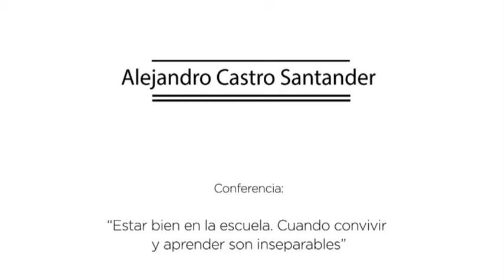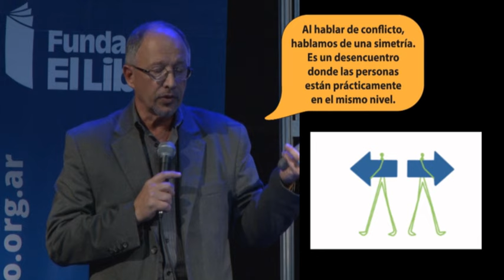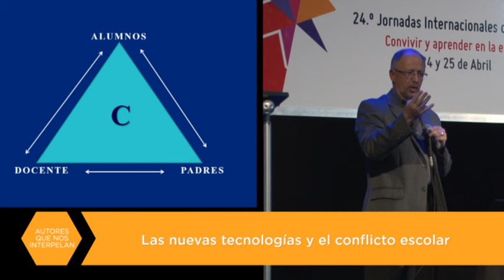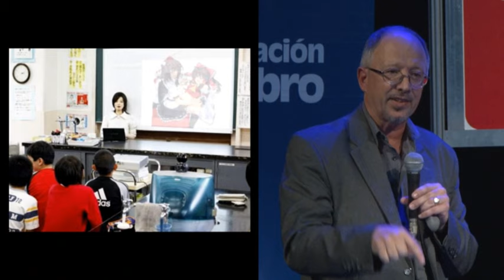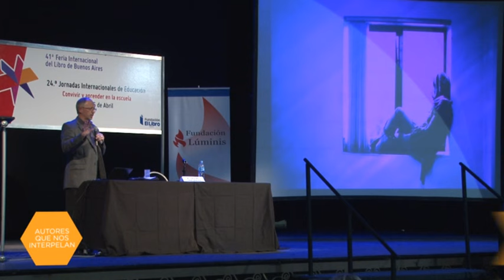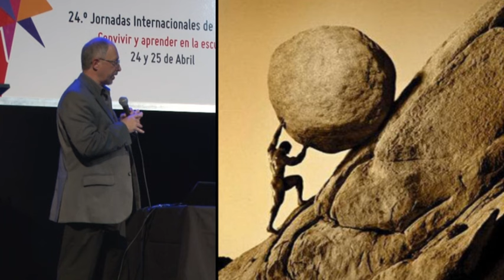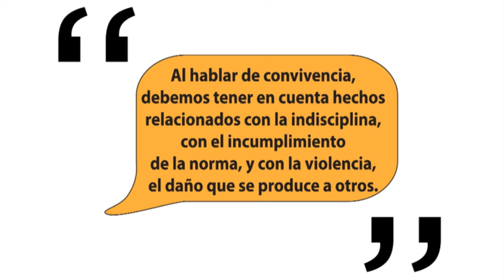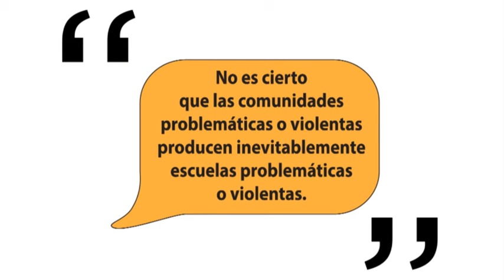Alejandro Castro Santander (Fundación Lúminis + Fundación El Libro + Banco Galicia - 2015)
"Convivir y aprender en la escuela"
Video de la conferencia dada por el Lic Alejandro Castro Santander, en las 24° Jornadas Internacionales de Educación, Lectura y Educación, una relación que se renueva, el 25 de Abril 2015 en la Feria del Libro 2015, en la ciudad de Buenos Aires, Argentina.

Para acceder a la guía didáctica sobre este video clickee en el siguiente